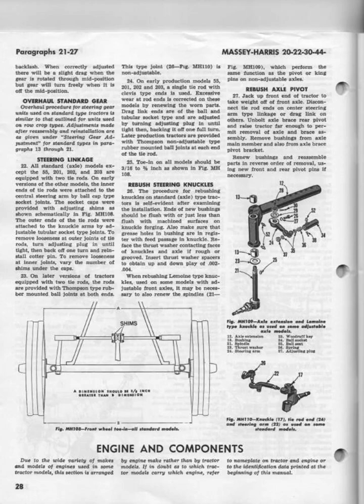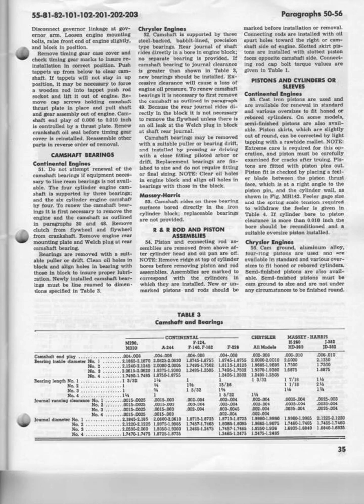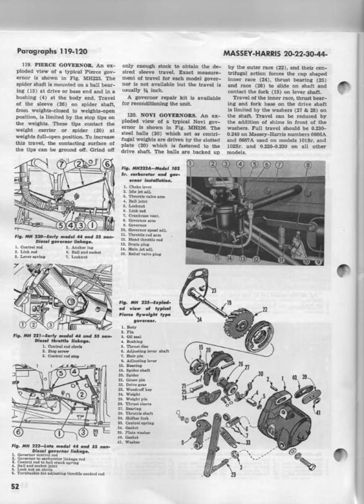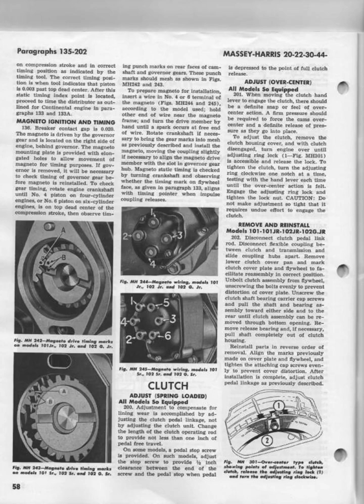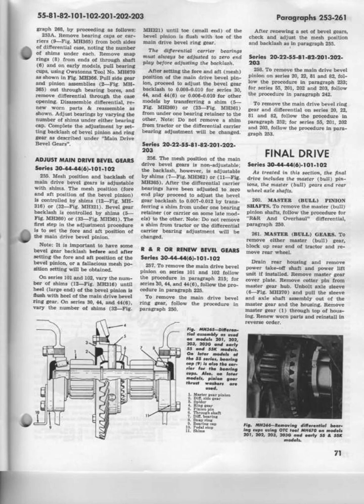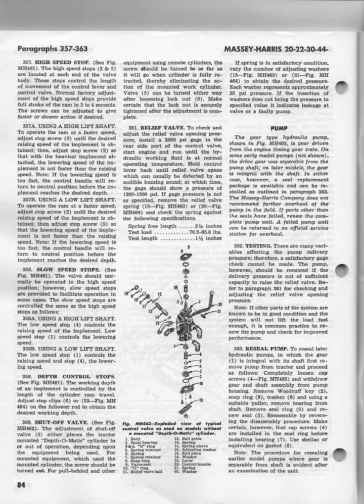Massey Harris 20 203 Tractors Shop Manual